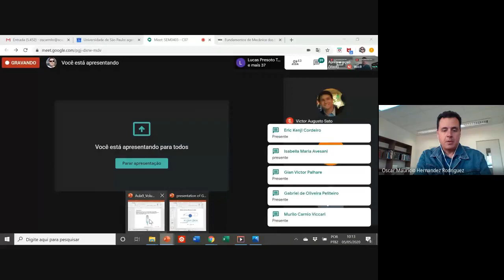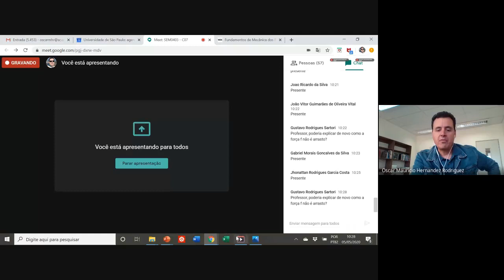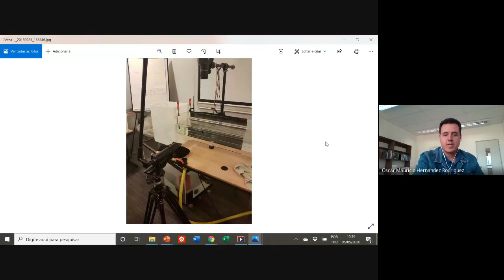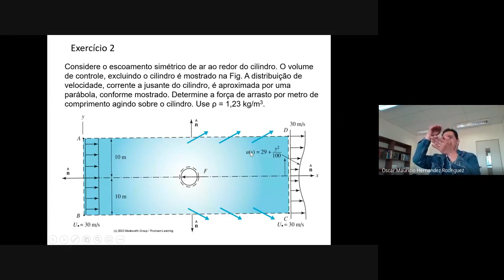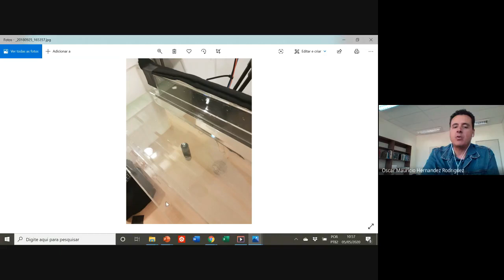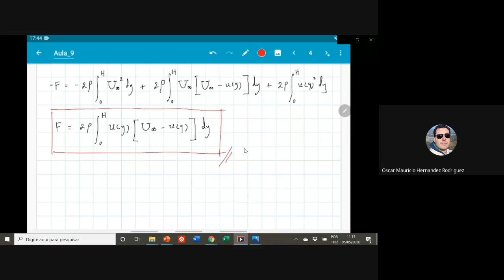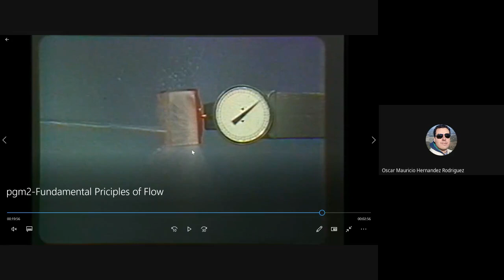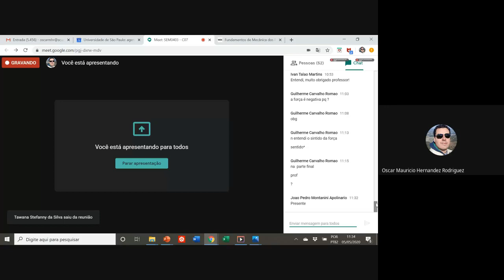Exercícios sobre conservação da quantidade de movimento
Exercícios sobre análise integral da conservação da quantidade de movimento e exemplo sobre uso de PIV